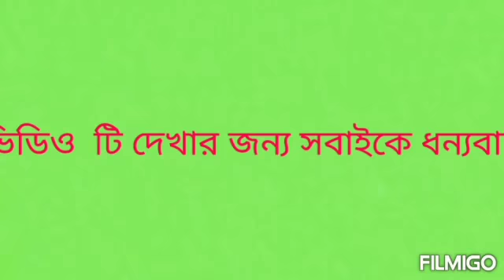সুজির তৈরি সাদা গোলাপজাম মিষ্টি কি ভাবে চলুন দেখি।।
Created by সাদা_গোলাপ_ জামআসসালামুয়ালাইকুম !আজ সেয়ার করবো সুজির সাদা গোলাপ জাম মিষ্টি VideoShow